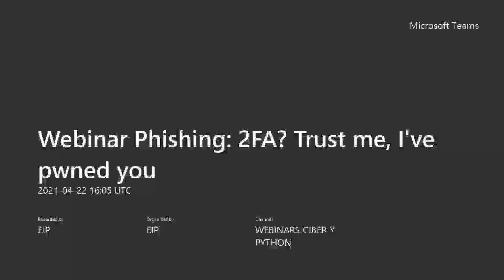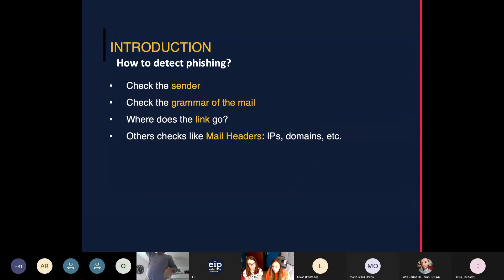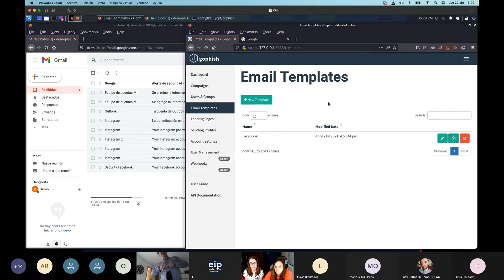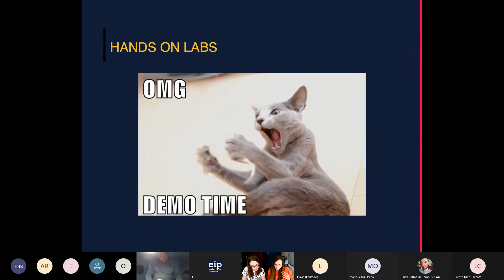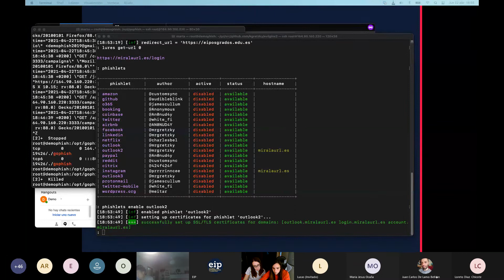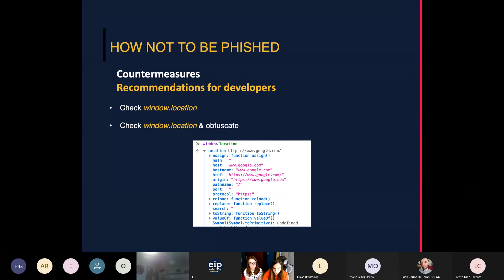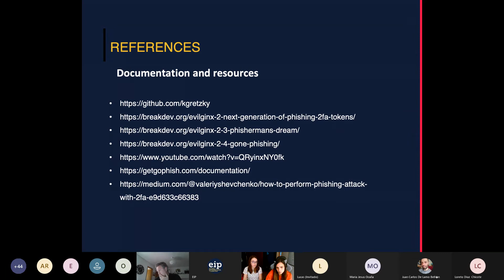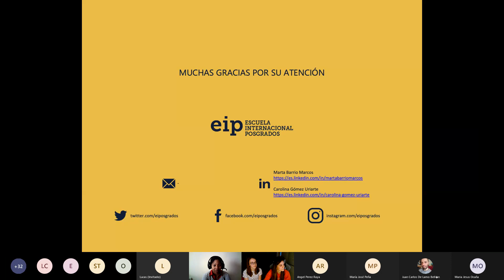Webinar Phishing 2FA Trust me, I've pwned you